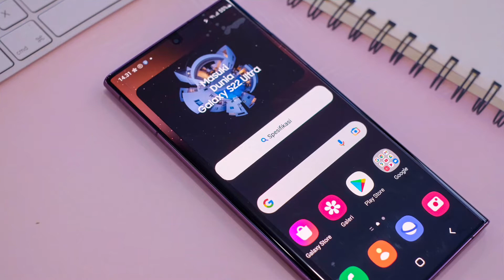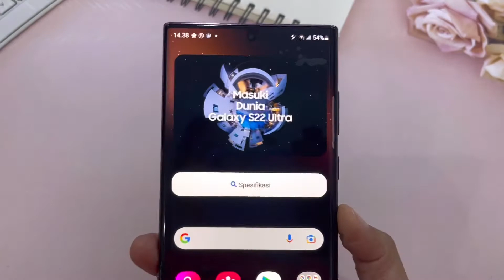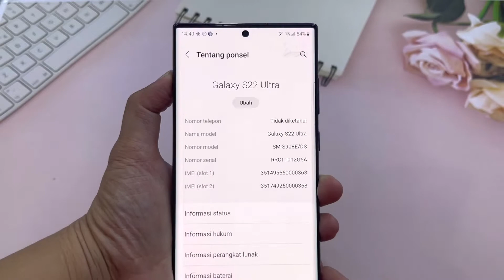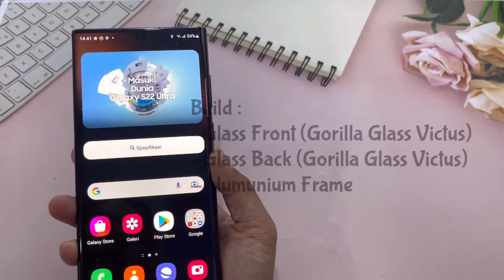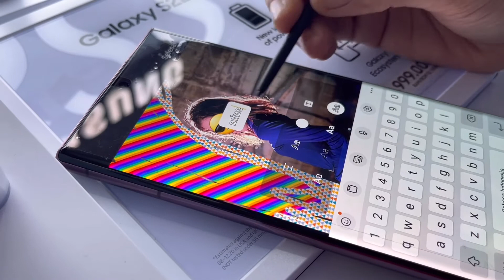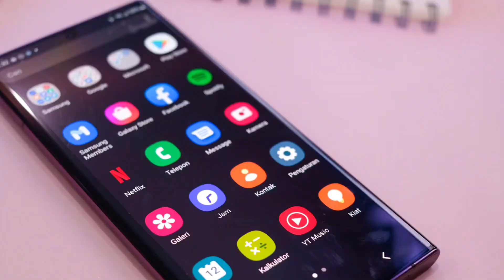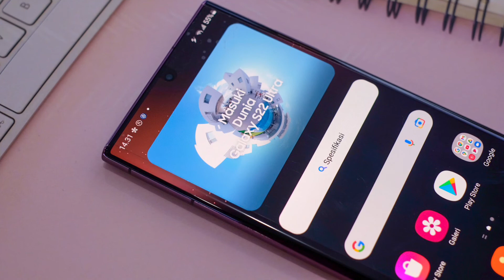SAMSUNG GALAXY S22 ULTRA || REVIEW PALING LENGKAP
Hi sobat Hello Gadget..
Ada yang baru ni dari Samsung aplagi kalo bukan seri Flagship S22 Ultra..
Seperti apa greget nya..yuk liat langsung video reviewnya…